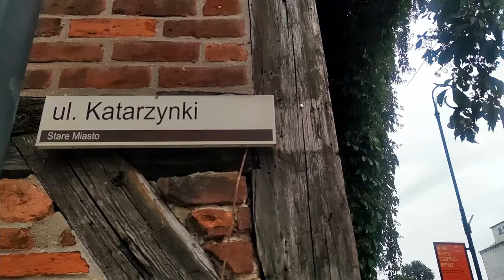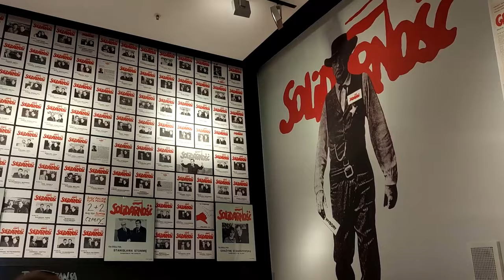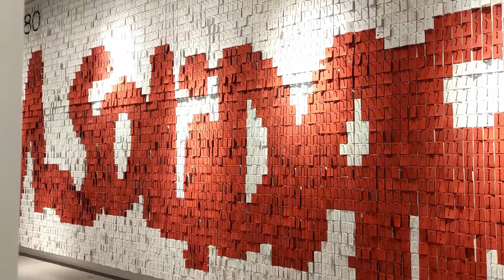Top - Gdańsk, najpiękniejsze miasto w Polsce - wg nas :)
Gdańsk urzeka przepiękną, zachwycającą architekturą i niecodzienną atmosferą. To, naszym zdaniem, najpiękniejsze miasto w całej Polsce. Jego niesamowite położenie nad Bałtykiem, pięknie przepływająca Motława, wspaniałe ulice Mariacka, Długa czy Piwna a także wielowiekowa historia wyróżniają go na tle innych miejscowości.

Zapraszam na spacer przez wieki. Przejdziemy przez Stare i Główne Miasto. Poznamy najwspanialsze jego zabytki i najbardziej urokliwe uliczki. Zobaczymy wspaniałą rewitalizację gdańskiego fortu na centrum nauki Hevelianum, przypomnimy sobie, że to tutaj rozpoczął się ruch Solidarności, kończący epokę komunizmu i rozpoczął wolnorynkowy dobrobyt z pięknym punktem widokowym w wieżowcu Olivia Star.

Spis treści:
00:00 - Wstęp
00:40 - Stare Miasto Gdańska
00:50 - Kościół Św. Katarzyny w Gdańsku
01:00 - Baszta Jacek w Gdańsku
01:10 - Wielka Zbrojownia w Gdańsku
01:20 - Ulica Piwna w Gdańsku
01:30 - Gdańska Bazylika Mariacka
02:15 - Ulica Mariacka w Gdańsku
02:49 - Brama Żuraw i Motława
02:56 - Wyspa Spichrzów w Gdańsku
03:20 - Brama Zielona w Gdańsku
03:48 - Hotel Radisson Blu
04:09 - Cukiernia W-Z i ulica Ogarna
04:32 - Ulica Długi Targ i ulica Długa
05:28 - Katownia w Gdańsku
05:52 - Brama Wyżynna w Gdańsku
06:13 - Hevelianum
07:11 - Europejskie Centrum Solidarności
08:33 - Olivia Star w Gdańsku Oliwie

Nie zapomnij o łapce w górze i subskrypcji!